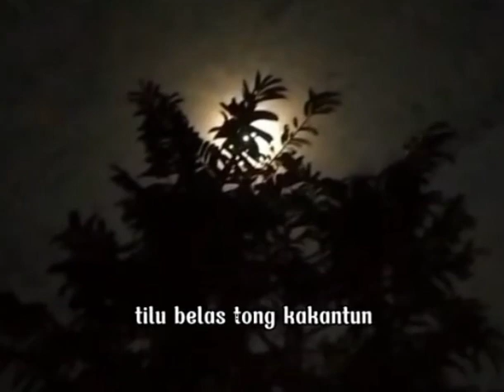tembang mepeling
dakwah sunda
teks dakwah sunda
teks dakwah sunda ala santri
teks dakwah sunda kocak
mukadimah dakwah sunda
teks dakwah sunda tentang rajab
download dakwah sunda
pantun dakwah sunda
teks dakwah sunda tentang sabar
teks dakwah sunda singkat
dakwah sunda lucu
ceramah sunda anak kecil
ceramah sunda anak
ceramah sunda asep
ceramah sunda archive
dakwah sunda tentang akhlak
ceramah agama sunda
ceramah agama sunda lucu
dakwah anak kecil bahasa sunda
dakwah sunda bodor
dakwah bahasa sunda
dakwah bahasa sunda singkat
dakwah bahasa sunda tentang sabar
dakwah bahasa sunda tentang ilmu
dakwah bahasa sunda lucu
dakwah bahasa sunda tentang ikhlas
dakwah bahasa sunda tentang cinta
dakwah bahasa sunda tentang syukur
dakwah bahasa sunda tentang kematian
dakwah lucu bahasa sunda
dakwah singkat bahasa sunda
teks dakwah bahasa sunda
teks dakwah lucu bahasa sunda
dakwah bodor sunda
pembukaan dakwah bahasa sunda
pantun penutup dakwah bahasa sunda lucu
contoh dakwah singkat bahasa sunda
ceramah sunda cianjur
dakwah sunda tentang cinta
contoh dakwah sunda singkat
contoh dakwah sunda lucu
contoh teks dakwah sunda lucu
contoh teks dakwah sunda singkat
contoh dakwah bahasa sunda pendek
bobodoran sunda cepot dakwah
contoh teks dakwah lucu bahasa sunda
dakwah cinta bahasa sunda
dakwah sunda tentang sabar
dakwah sunda tentang ilmu
dakwah sunda kocak
dakwah sunda tentang sholat
dakwah sunda tentang puasa
dakwah sunda lucu terbaru
ceramah sunda full
dakwah idul fitri bahasa sunda
dakwah sunda gojali
ceramah sunda gozali mp3
ceramah sunda halal bihalal
ceramah sunda hj aah
dakwah tentang hari kiamat bahasa sunda
dakwah sunda isra miraj
dakwah islam sunda
dakwah islam sunda lucu ngakak
ceramah sunda isra miraj
ceramah sunda idul fitri
ceramah sunda isro mi'raj
ceramah sunda idul adha
ceramah sunda istiqomah
ceramah sunda indonesia
ceramah sunda idul qurban
teks dakwah isra mi'raj bahasa sunda
dakwah islam lucu bahasa sunda
dakwah tentang isra miraj bahasa sunda
kumpulan dakwah islam bahasa sunda
dakwah isra mi'raj bahasa sunda
dakwah jumat sunda
ceramah sunda jujun
ceramah sunda jamar muda
ceramah sunda kh gozali mp3 download
ceramah sunda ki balap
ceramah sunda kocak
ceramah sunda kh rukman
ceramah sunda khitan
ceramah sunda ki balap muda
ceramah sunda kocak mp3
ceramah sunda kyai balap
ceramah sunda ki balap tukang bakul
kata kata dakwah sunda
dakwah sunda tentang kematian
dakwah kocak bahasa sunda
dakwah sunda paling kocak
dakwah bahasa sunda tentang kebersihan
dakwah sunda lucu pisan
ceramah sunda lucu
ceramah sunda lucu terbaru 2022
ceramah sunda lucu tentang syukur
ceramah sunda lucu tentang cinta
ceramah sunda lucu full
ceramah sunda lucu tentang isra miraj
ceramah sunda lucu mp3
lirik dakwah sunda lucu
youtube dakwah sunda lucu
dakwah santri lucu bahasa sunda
materi dakwah lucu bahasa sunda
download dakwah sunda lucu mp3
dakwah sunda muludan
ceramah sunda mp3
ceramah sunda menyambut bulan ramadhan
ceramah sunda muludan
ceramah sunda murwakanti
dakwah sunda tentang maulid
ceramah maulid sunda lucu
ceramah mubaligh sunda
dakwah sunda tentang isra mi'raj
dakwah sunda tentang bulan muharram
materi dakwah sunda
dakwah maulid bahasa sunda
materi dakwah bahasa sunda
dakwah sunda nikah
ceramah sunda ngakak
ceramah sunda nais nurjanah
dakwah sunda tentang narkoba
nada dan dakwah sunda
ceramah orang sunda lucu
dakwah ohang
dakwah sunda pendek
ceramah sunda pikaseurieun
ceramah sunda pendek
ceramah sunda pendek lucu
ceramah sunda panjang
ceramah sunda pdf
ceramah sunda pernikahan
ceramah sunda paling lucu
ceramah sunda puasa
pembukaan dakwah sunda
pantun penutup dakwah sunda
pantun salam dakwah sunda
pantun pembukaan dakwah bahasa sunda
penutup dakwah bahasa sunda
dakwah sunda rukun islam
dakwah rajaban sunda
ceramah sunda ramadhan
teks dakwah bahasa sunda tentang bulan rajab
materi dakwah untuk remaja bahasa sunda
dakwah sunda singkat
dakwah sunda singkat tentang sabar
ceramah sunda singkat
ceramah sunda singkat tentang ikhlas
ceramah sunda santri salafi
ceramah sunda singkat tentang ilmu
ceramah sunda singkat tentang bulan rajab
ceramah sunda santri
ceramah sunda sabar
ceramah sunda sedih
dakwah sunda tentang syukur
dakwah sunda lucu singkat
teks dakwah singkat bahasa sunda
teks dakwah tentang sabar bahasa sunda
dakwah singkat lucu bahasa sunda
dakwah sunda tentang nikah
teks dakwah sunda tentang ilmu
teks dakwah sunda tentang cinta
teks dakwah sunda lucu singkat
ceramah sunda ustazah aah tentang pernikahan
ceramah sunda ustad metal
ceramah sunda ustazah
ceramah ustad sunda
ceramah ustadzah sunda
ceramah ustad sunda gaul
ceramah versi sunda
video dakwah lucu bahasa sunda
ceramah sunda wanita
ceramah sunda yang lucu
dakwah sunda tema zina